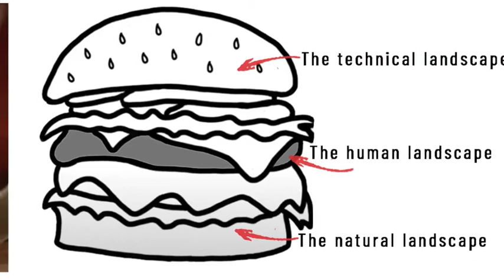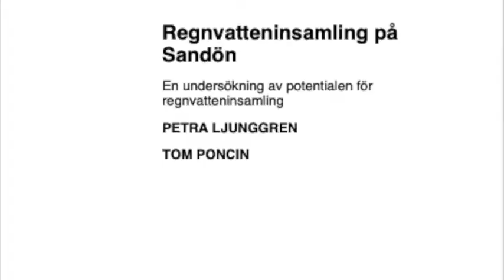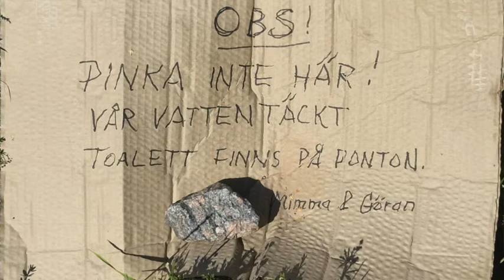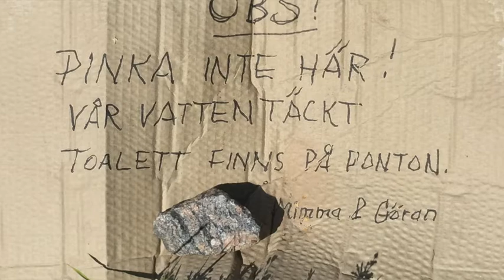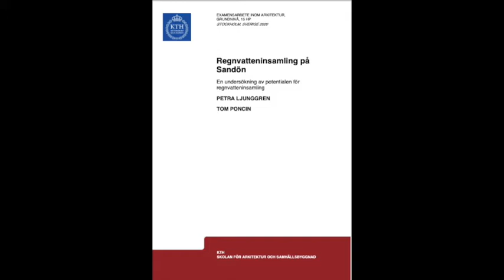Skärgårdskunskap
En del i en webinarserie för Värmdö kommun i samarbete med KTH